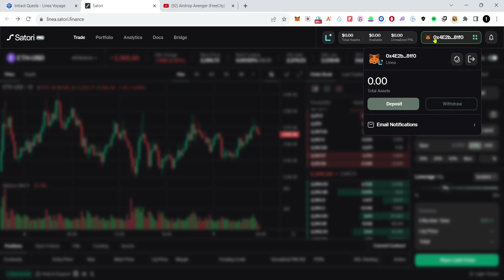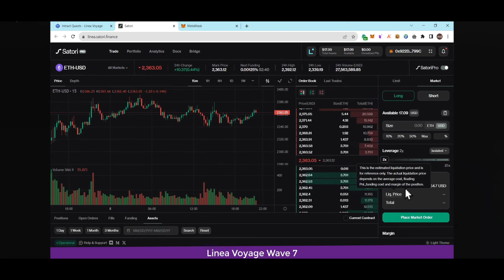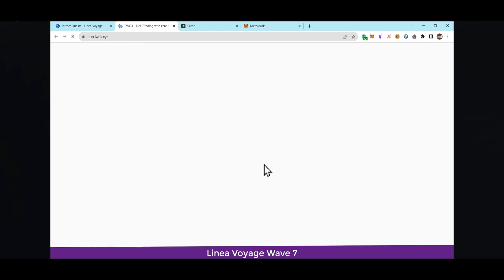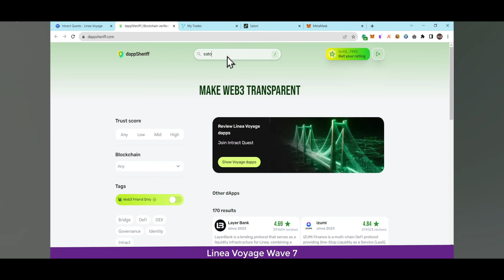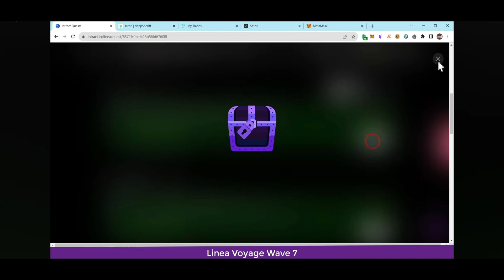Linea Wave 7: Trading (Live)